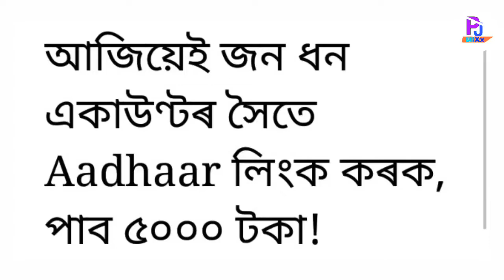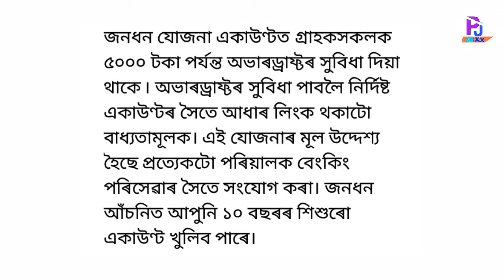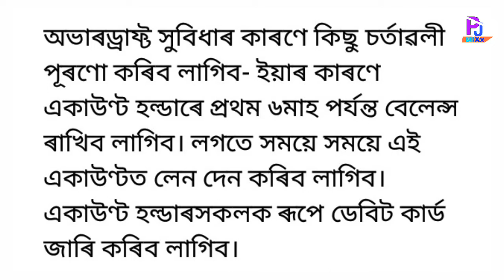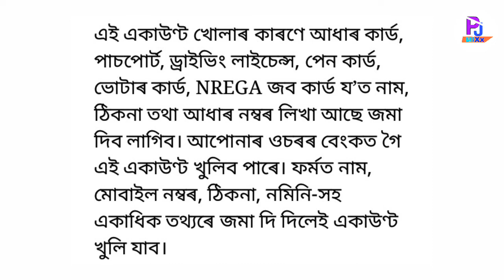জন ধন একাউণ্ট থাকিলে লাভ কৰিব 5000 টকা, কিন্তু বেংক একাউণ্টৰ লগত আধাৰ কাৰ্ড লিংক কৰিব লাগিব...